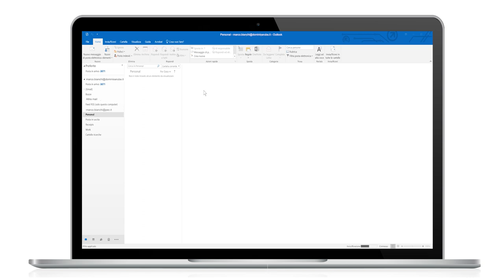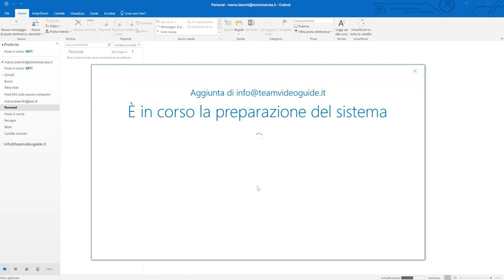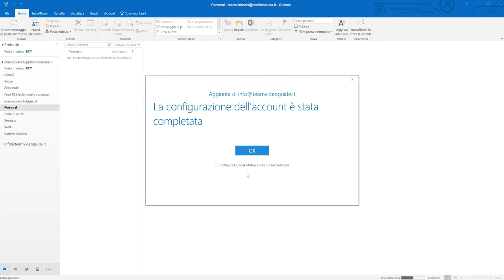Configurare caselle dominio in Microsoft Outlook 2019 - Guida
Come configurare una casella di un dominio Aruba su Outlook 2019.